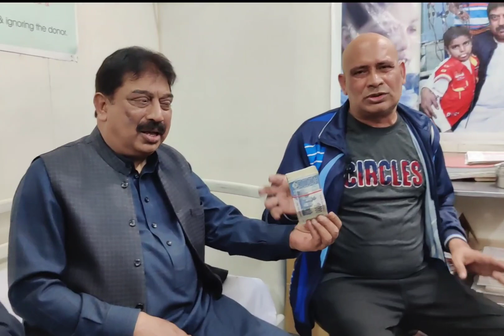Today our guest | Akram daas | boota galan khad da ay |sundas foundation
today our guest
Akram daas
uroof boota
تھیلاسیمیا ایک جان لیوا بیماری ہے۔ یہ بیماری بچہ اپنی ماں کے پیٹ سے لیکر دنیا میں آتا ہے۔ اس بیماری کی وجہ سے مریض کا خون بنانے کا نظام کام نہیں کرتا۔ جس کی وجہ سے مریض کو ہر پندرہ دن بعد خون کا ایک بیگ لگوانا پڑتا ہے۔ سندس فاونڈیشن میں اس وقت تقریبا چھ ہزار تھیلاسیمیا کے مریض رجسٹر ہیں ان کے لیے بلڈ ڈونر ز کا انتظام بھی سندس فاونڈیشن ہی کرتا ہے اور بلڈ کے اوپر آنے والے تمام تر اخراجات بھی آپ لوگوں کی زکوٰة سے ادا کیے جاتے ہیں۔
آپ سے گزارش ہے کہ اپنی زکوٰة۔صدقات۔ عطیات میں سے کچھ نہ کچھ ضرور سندس فاونڈیشن کو عطیہ کرے۔ اور ان مریضوں جان بچانے میں سندس فاونڈیشن کا ساتھ دیں۔
Allied bank
pakistani stage drama
akram udas stage drama